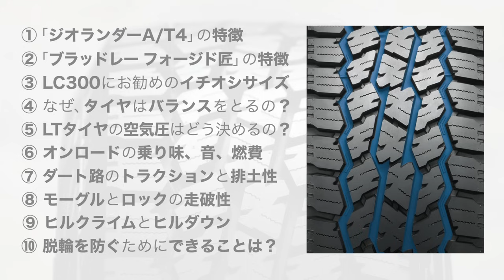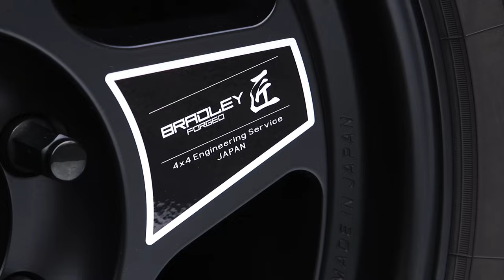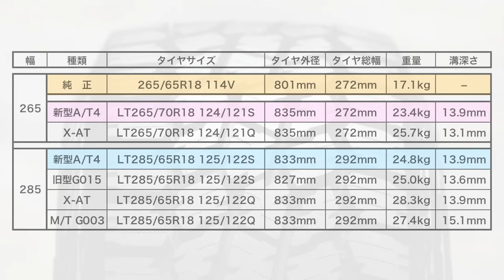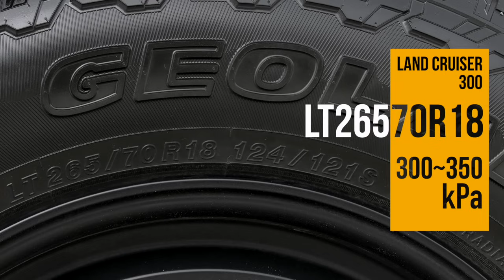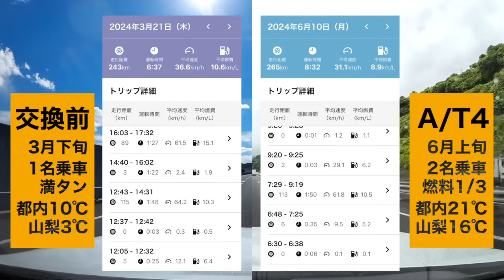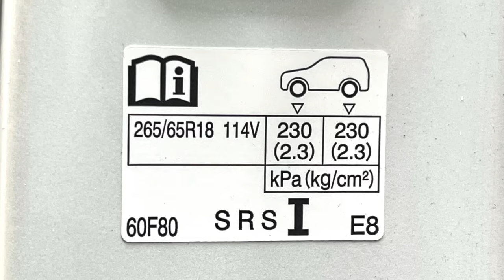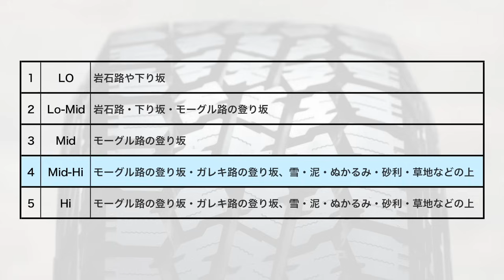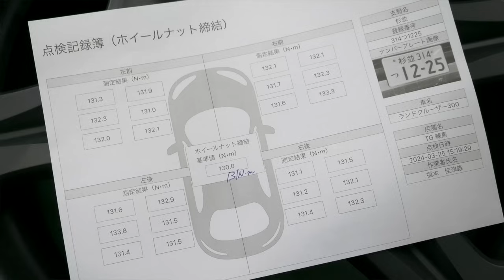ジオランダーA/T4、ランクル300にお勧めのサイズは？ 燃費は？ 音は？ 空気圧は？ オン・オフの走りは？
2024年春に発売されたジオランダーA/Tの新作「A/T4」をランドクルーザー300に履かせ、やや長いスパンで試乗を行いました。メリットもデメリットも含め、なるべく詳しくレポートしましたので、ぜひ最後までご覧ください。

なお、動画の中でご紹介している空気圧については、幾つか注意点があります。目次の後の「■注記：空気圧について」をご確認ください。よろしくお願いいたします。

目次ーーーーーーーーーーーーーーーーーーーーーーー
0:00​   オープニング
0:31   目次
1:26   ジオランダーA/T4の特徴
2:49   ジオランダーA/T新旧のイメージチャート
3:41​   トヨタ RAV4試乗の感触
4:12   ブラッドレー フォージド匠の特徴
5:39   ランクル300にお勧めのサイズ
7:31   タイヤやホイールの重さを交換前と比較
9:18   なぜ、タイヤはバランスを取るの？
9:58   ホイールのバランスも見るって本当？
10:48 黄色や赤の印は何を表しているの？
11:12 LTタイヤの空気圧はどう決めるの？
14:40 オンロード走行時の「音」
17:34 オンロード走行時の「燃費」
19:45 オンロードの「乗り味」
21:24 どしゃぶりの雨、ウエット路の感触
21:58 ダート路のトラクションと排土性
24:48 モーグルの走破性
26:41 空気圧を減らした時の接地面形状
29:09 空気圧による走りの違い「ロック」
31:09 空気圧を落とすデメリット
31:34 LC300のクロールコントロールの紹介
31:57 ヒルクライムとヒルダウン（空気圧は通常）
37:32 ヒルクライムとヒルダウン（低い空気圧）
40:13 空気圧はしっかり戻してあげよう
40:40 エンディング
‹撮影協力›
タイヤガーデン東京（練馬店）

■注記：空気圧について
みなさんにご紹介する空気圧は最後まで悩みました。試乗車：ランドクルーザー300 GR-スポーツ（ディーゼル・5人乗り）はリアの乗り味にややゴツゴツ感があり、これを空気圧である程度解消する試みも動画内で言及しています。

当たり前ですがディーゼルモデルはエンジンが重く、そして3列目シートがないこともあり、ガソリンモデルに比べ、かなりフロントヘビーです。その影響もあったかと思います。前後重量配分に優れたガソリンモデルのほうが、セットアップはより簡単かも知れません。

LTタイヤの空気圧につきましては、自動車メーカーやタイヤメーカーはそのコンプライアンス上、基本的に、安全率をしっかり確保した数値を公表します。それは、クルマに沢山の人と荷物を乗せ、なおかつ限界付近の走行を行った場合でもまだ安全率が残るような、そんな数値だと理解しておきましょう。

今回の映像では、みなさんにわかりやすくするために「推奨された空気圧の10％以内で味付けしましょう」とお伝えしましたが、実際にどの空気圧にするのか、そして変化させた空気圧に対してどのような運転を行うのかは、みなさんご自身の判断です。

そして特に、推奨空気圧より低めの空気圧を選択された方は、それ以上空気が抜けることがないか、定期的にチェックしてください。自動車メーカーやタイヤメーカーが低めの空気圧を推奨しないのは、自然に抜けて行く空気のケアを怠るユーザーが多いことに理由があります。

なお、今回の映像で、オフロード走行時に空気圧を4割減らし、それでも問題なく走れているのは、ドライバーが安全率の低下を理解した上で、ビード落ちの可能性のある走りなどをせず、タイヤの状況を常に観察しながら走っているからです。

そしてオフロードでは必ず2割〜4割減というわけでもなく、例えばクロスカントリーラリーの現場等でも、指定空気圧くらいで走る選手から、やや高めにする選手、意外と低くする選手まで、マシンやドライビングスタイルに合わせて人それぞれの選択をしています。

ただ、一般のみなさんが日本のオフロードコースで出会うような、泥や岩、モーグルやヒルクライムなど、比較的短時間のオフロード走行では、やや低い空気圧にすると映像のような効果が得られますので、興味のある方はお試しください。

それから、今回は70偏平とタイヤのゴム部のハイトが高く、エアボリュームの大きなタイヤでしたので4割減の空気圧でテストしましたが、55偏平など60偏平以下の、空気容量の小さなタイヤをご使用の場合は、それがオフロード用のLTタイヤであっても、2割、1割減程度に抑えるようにしたほうが懸命です。エアボリュームの低いタイヤでは空気を抜く影響が顕著に出ますし、ホイールを傷つける可能性も増えるからです。

いずれにせよ、低い空気圧でオフロードを楽しまれたら、最寄りのガソリンスタンドなどで適正圧に戻してから帰るようにしてください。また、低圧のオフ走行を高頻度で行う方は、タイヤの内部構造に影響があり、寿命が短くなる可能性があることを、ご理解ください。

空気圧はとても奧深いです。みなさんご自身がアンテナを張り、仲間と話し合ったり、情報を集める中で、それぞれに最適な数値を求めていってみてください。そしてもし迷ったら、推奨空気圧にしておくのが一番安全です。

以上です。
空気圧の設定は使用者であるドライバーの責任です。
どうぞ、安全に楽しく、お楽しみください。